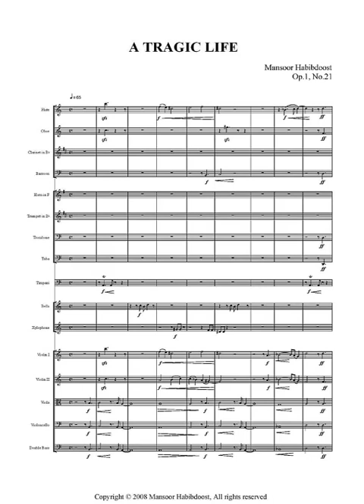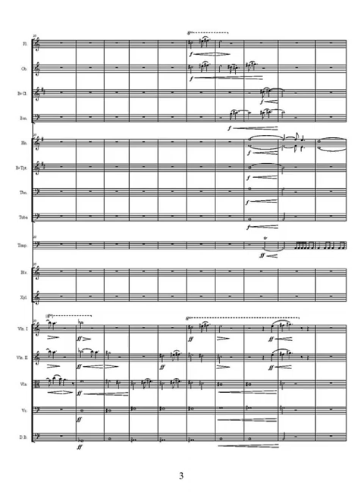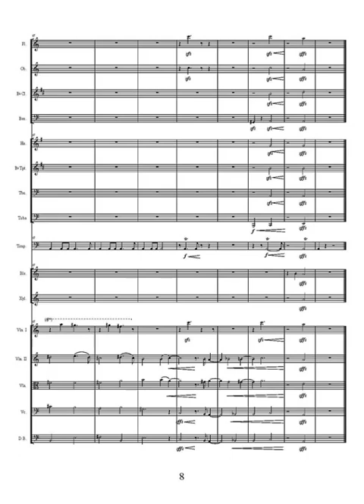A Tragic Life for Symphony Orchestra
Maybe Anyone Has Had One!
Composed on 2/4/2008, A Tragic Life is one of my first attempts to write music for Symphony Orchestra, however I think it could sound my special technique in controlling material to be utilized to the extreme level that is possible. My Permanent Enharmonic technique to some extent shows itself here. The tonal atmosphere is a little vague from the beginning and in the final clear. This clarity could be in contrast to tragedy conception but I think it depends on listener's assumption about the quality of a tragic life.